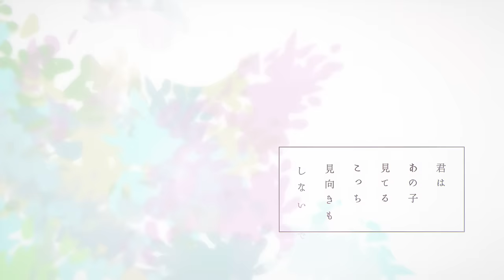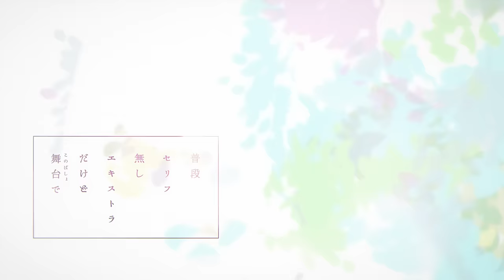ハンコウ予告／HoneyWorks feat.可不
サウンドプロデュースをしている可憐なアイボリー
「ハンコウ予告」の可不verが公開になりました。

作詞：Gom, shito
作曲：Gom
編曲：HoneyWorks

歌：可不
ギター：Oji
ベース：小林修己
キーボード：宇都圭輝
ドラム：裕木レオン
コーラス：Hanon
ストリングスアレンジ：堤 博明
ストリングス：門脇大輔ストリングス

是非ハニメイトになってね┗|∵|┓